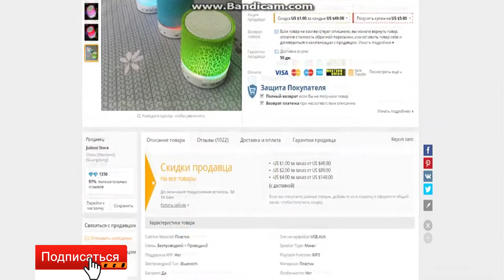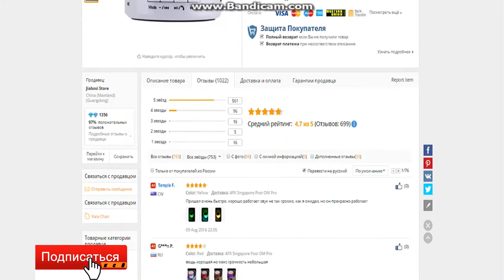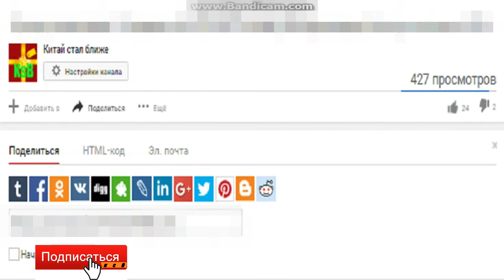Внимание !!! Конкурс !!!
Салют друзья !!! Всё случается впервые. Вот и у меня первый совместный конкурс.
Сегодня конкурс будет с Очень интересным каналом "Rocks"
И приз в конкурсе будет  Bluetooth  колонка.
Победитель Сможет выбрать любой цвет Этого девайса.
Для участия в конкурсе ДОЛЖНО быть выполнено несколько условий.
4 - И сделать репост этого видео В ВК и оставить, желательно положительный комментарий

Помощь каналу:
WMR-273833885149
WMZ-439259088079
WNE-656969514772